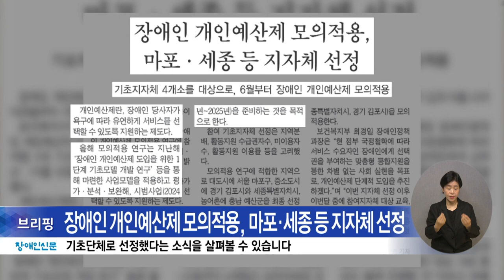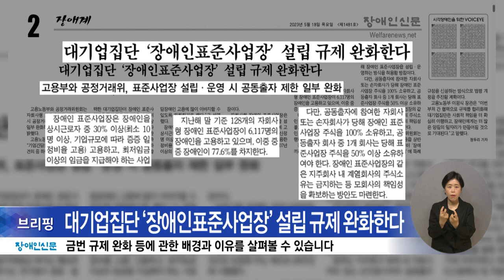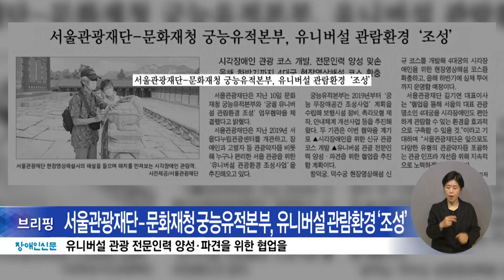복지TV뉴스24 _ 장애인신문 브리핑 / 2023.05.22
1. 장애인 개인예산제 모의적용, 마포·세종 등 지자체 선정

2. 대기업집단 ‘장애인표준사업장’ 설립 규제 완화한다

3. 충청남도 ‘장애인 휠체어럭비팀’ 창단

4. 서울관광재단-문화재청 궁능유적본부, 유니버설 관람환경 ‘조성’